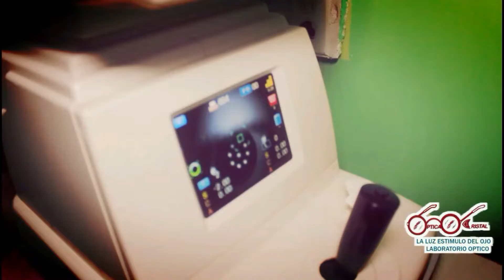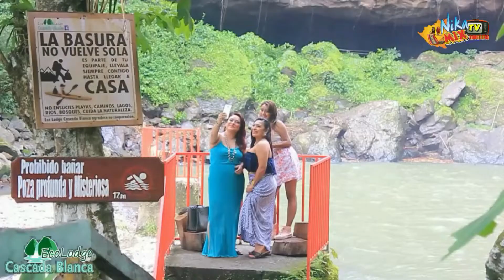Nikamix 18 2022 santo Domingo